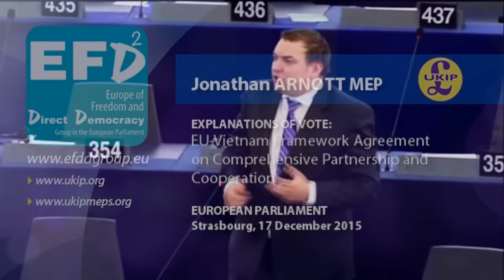Stop lecturing third countries on how they should behave - Jonathan Arnott MEP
• European Parliament, Strasbourg, 17 December 2015

• Jonathan Arnott MEP (North East), UK Independence Party (UKIP), Europe of Freedom and Direct Democracy group - @JonathanArnott

• Explanations of Vote: EU-Vietnam Framework Agreement on Comprehensive Partnership and Cooperation (protocol to take account of the accession of Croatia)
- Recommendation:  Sandra Kalniete (A8-0340/2015)
Recommendation on the draft Council decision on the conclusion, on behalf of the European Union and its Member States, of the Protocol to the Framework Agreement on Comprehensive Partnership and Cooperation between the European Union and its Member States, of the one part, and the Socialist Republic of Vietnam, of the other part, to take account of the accession of the Republic of Croatia to the European Union
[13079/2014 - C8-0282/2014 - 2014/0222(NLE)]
Committee on Foreign Affairs